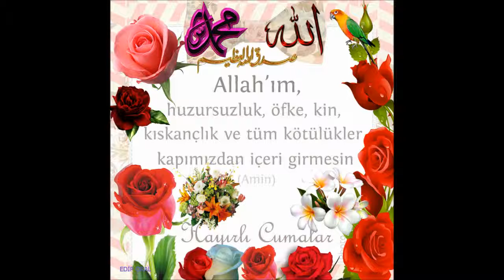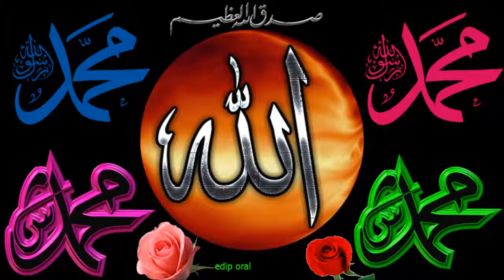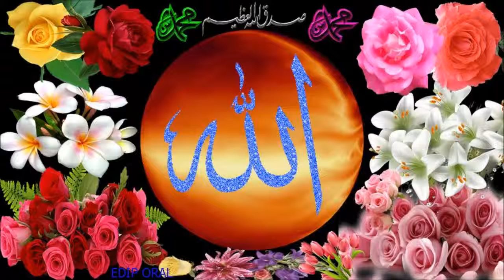EDİP ORAL ALLAH MUHMET DÜNYA BARŞINI ÇOK ÇOK SEVR